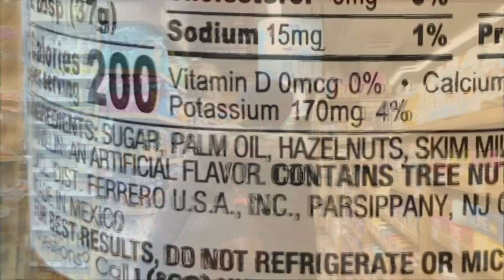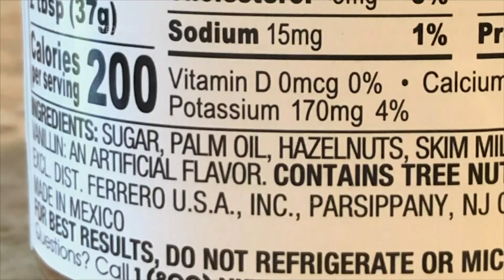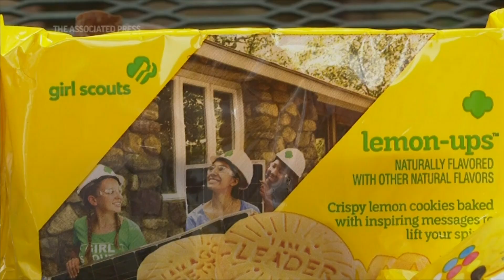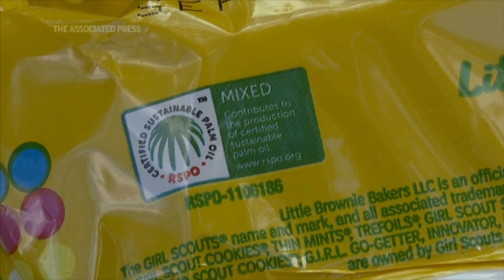Palm oil in Girl Scout cookies tied to child labor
An Associated Press investigation has found that an army of children are toiling on palm oil plantations in Indonesia and Malaysia. The vegetable oil can be found in the supply chains of popular cereals, snacks and Girl Scout cookies. (Dec. 29)